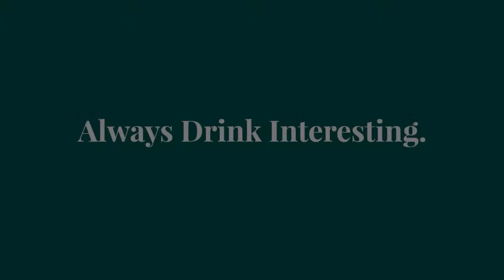Virtual Tasting - A very Vanderpump Wine Wednesday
August 19th 2020 @ 6:30PM ET / 3:30PM PT:
Join Lisa Vanderpump and Pandora Vanderpump Sabo for a glass (or 2) at Villa Rosa as they discuss Vanderpump Rosé, Vanderpump Sangria and their newest California wines. During this event, Lisa and Pandora will share their passion for the wine industry and why they started Vanderpump wines. Be sure to tune in, you never know which 4-legged friend may stop in to say hi!

Want to tell us what you thought of the event? Visit the link above to fill out our survey!